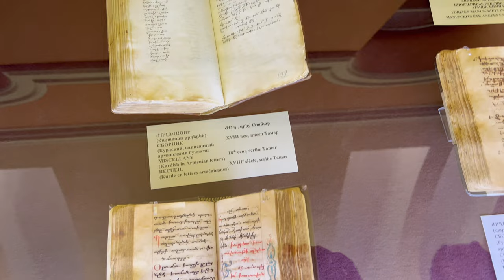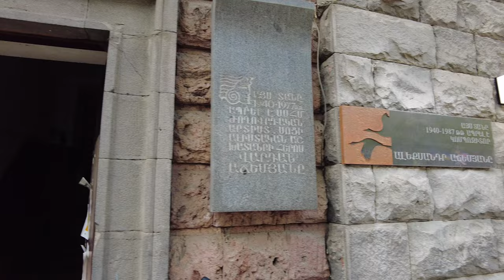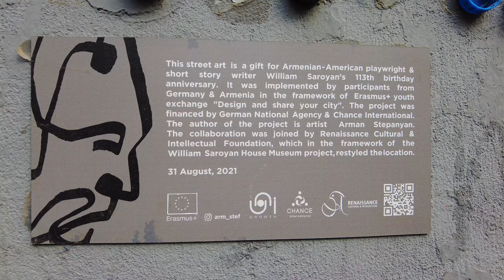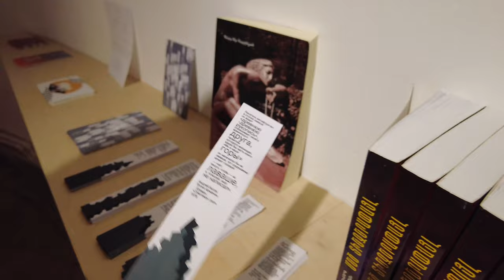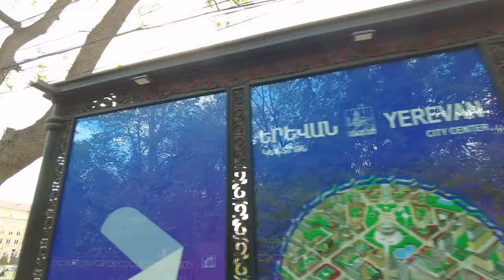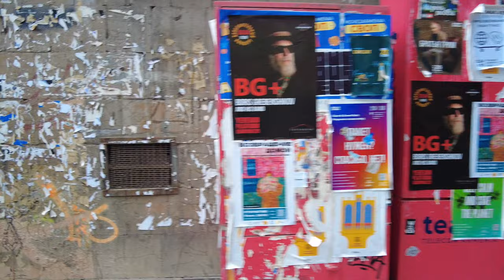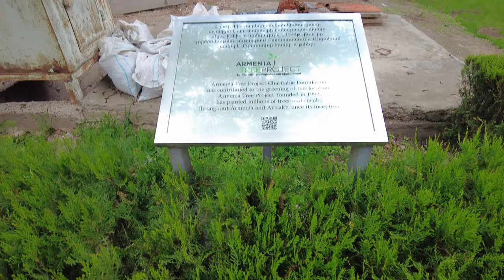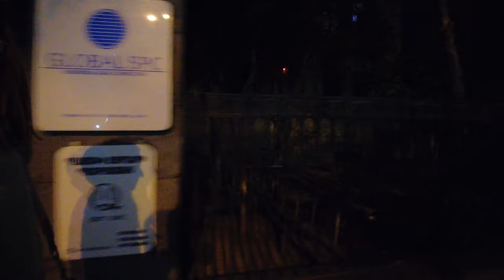[4K] Huge tour of Yerevan 🚶 Matenadaran 📜 Armenian Church 🌳 Saryan Street 🕌 Mosque 🥘 Hummus Kimchi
💬 In this video you will see our huge walk around Yerevan. We will walk through the Cascade, visit MATENADARAN and HayArt museums, see the old Armenian monastery, stroll through Vardanyan's and Shahumyan park, visit the Blue Mosque, go to Pizzeria on Saryan street, and have dinner at Humus Kimchi. Enjoy your trip with us🚶

⏯️ Timeline:
00:00 - Beginning of the walk in the Arabkir district 🚶
07:14 - A bird's-eye view of Yerevan 🔭
11:52 - Walking through Cascade Complex
14:59 - We turn to the residential area
20:22 - Go to Matenadaran Museum 📚
37:50 - We leave the museum and walk down Mesrop Mashtots Ave.
51:07 - We are going down Martiros Saryan street
1:00:12 - Lunch at Pizza RIA 🍕
1:01:48 - Walking down Pushkin Street 🚶‍♀️
1:09:14 - We saw an interesting makeshift building
1:12:29 - Japanese cafe in the courtyard
1:22:02 - Go to HayArt Museum of Contemporary Art 🎨
1:34:10 - We go to the Blue Mosque on 12 Mesrop Mashtots Ave 🕌
1:53:07 - Strolling in Vardanyan's park 🌿
2:03:56 - Walking in Shahumyan Park 🌳
2:07:04 - Republic Square 🇦🇲
2:11:53 - Abovyan Street 🚶
2:17:15 - Pushkin Street 🚶‍♀️
2:29:00 - We accidentally found the most beautiful old Armenian Zoravor Surb Astvatsatsin Church ⛪
2:40:44 - Buying ground coffee at The Coffee 23.5
2:49:31 - Dinner at Hummus Kimchi  🥘
3:03:12 - End of walk at Cascade Complex